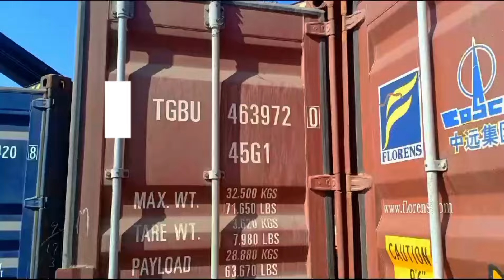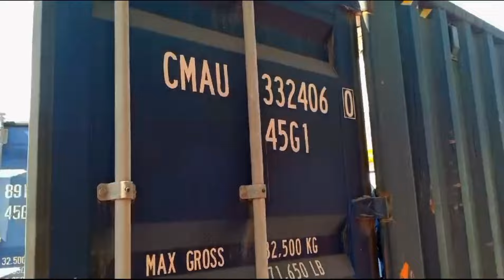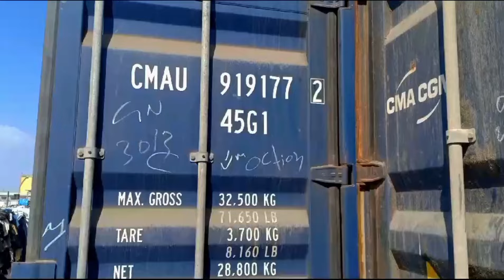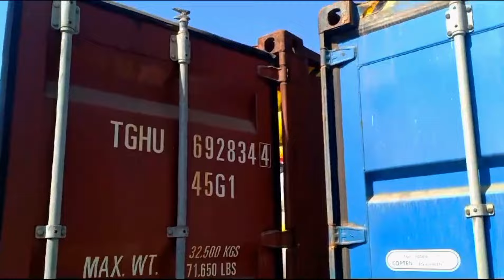Fresh Containers| Clothing, Chemicals & Machinery| Custom Auction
Auction in Karachi/Custom Auction Lots sales
auction se saman kesa khareeda jaye?
Explore the world of auctions in Pakistan, particularly in Karachi at Sapt china Port. Video featuring customs auction containers at Karachi Sapt china port to public auctions showcasing containers. Join us on a journey through these custom auctions, where lots await your bids. Don't miss out on the chance to
acquire these auctions.
Pakistan mein, khaas kar Karachi ke Sapt china port mein, auctions k containers mojood hain. Karachi Sapt china Port par hone wale custom auctions mein containers ki khareedari ke mamle ko btate hue, aur containers ko dekhaty hue k public open auctions ka hissa kesa bn skty hain, jahan custom auctions ke zariye aapke liye mukhtalif lots mojood hain. In auctions se faida uthanai ka mauqa na chhoren.